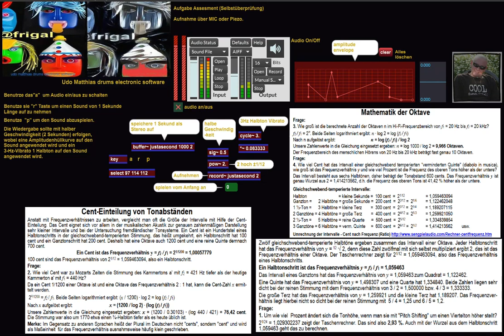Udo Matthias drums MAXMSP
MAXMSP
Übung